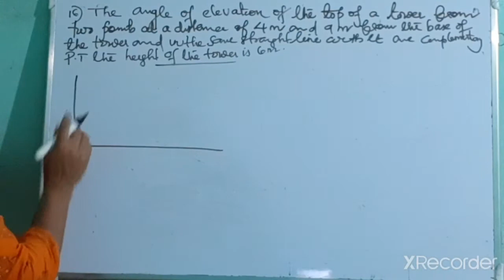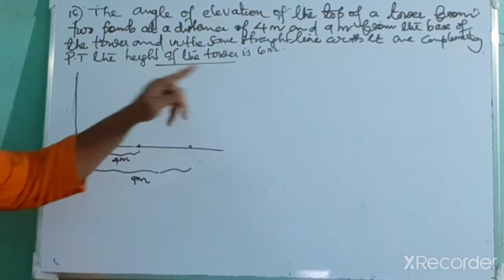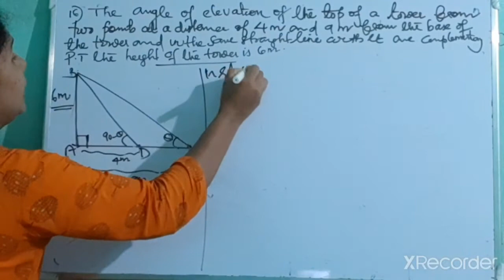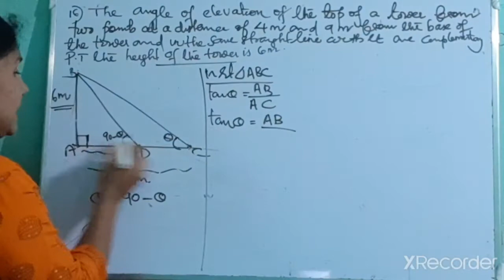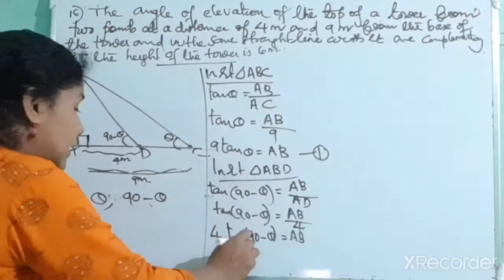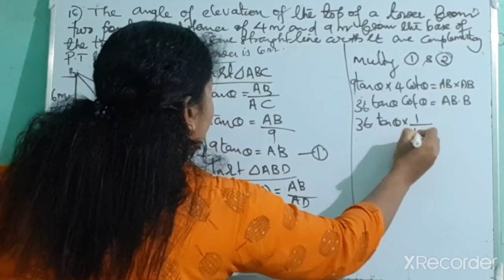cbse class 10 chapter 9 some applications of trigonometry|part 11|Teaches math simply